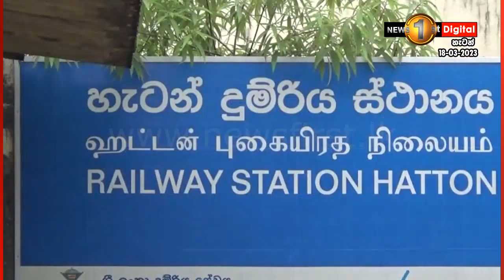'උඩරට මැණිකේ' නවත්තන්න හැදූ පුද්ගලයෙක් බරපතළ තුවාල ලබා රෝහලට ගොඩක් තුවාලයිද? අත ඉවරයි